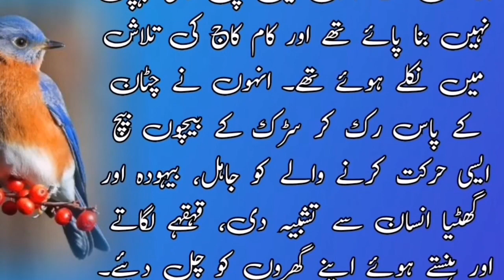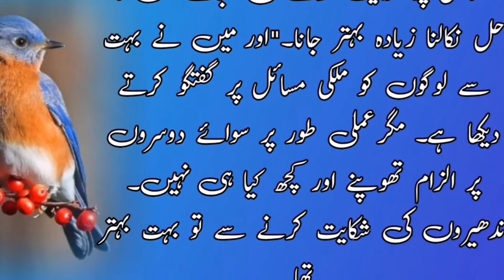mulki masail perbehs kerne wale ye video zarore dekhen|moral urdu story